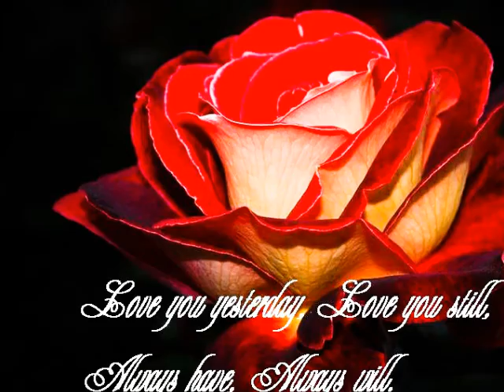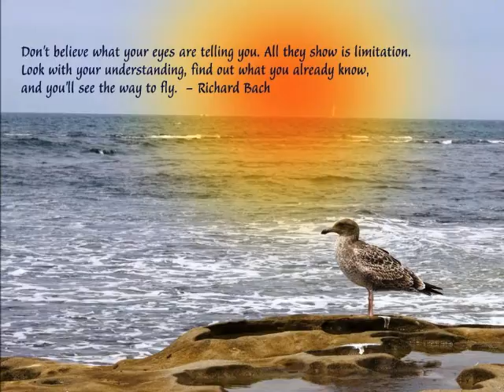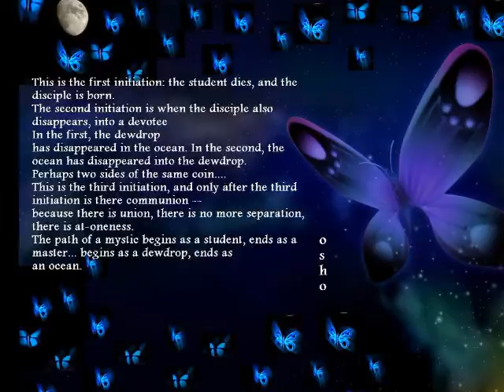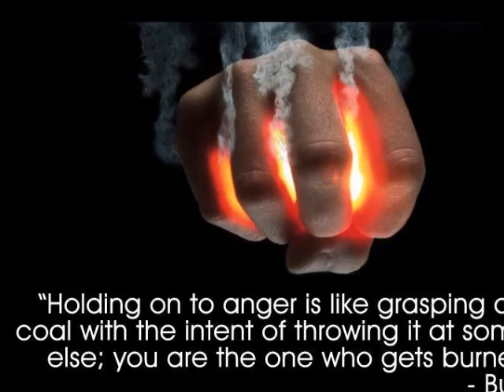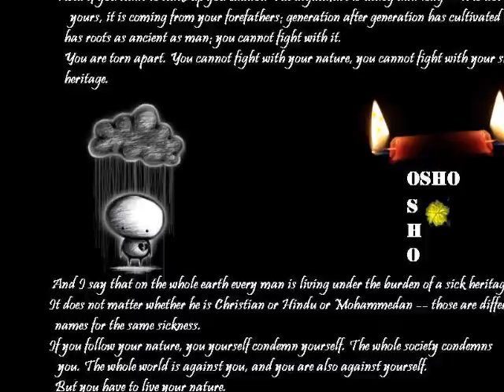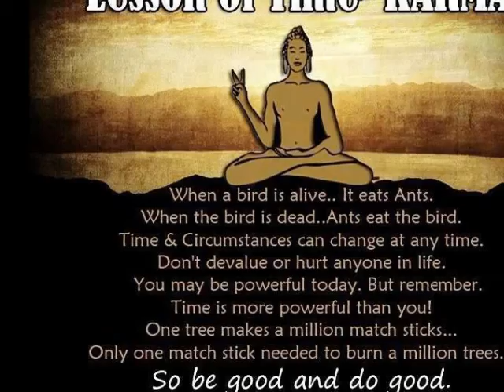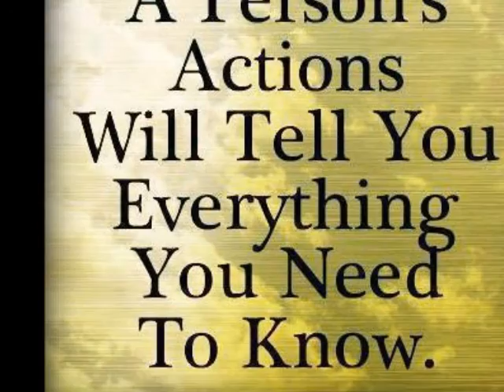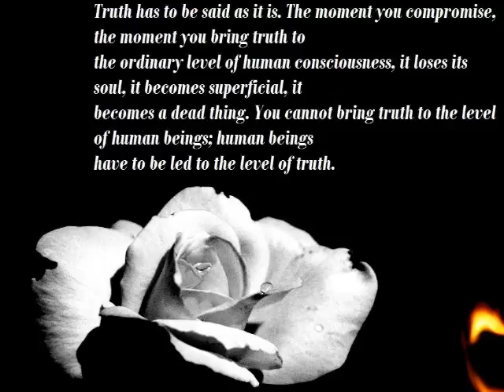THE DIAMOND SUTRA - SHARING INNER TREASURES